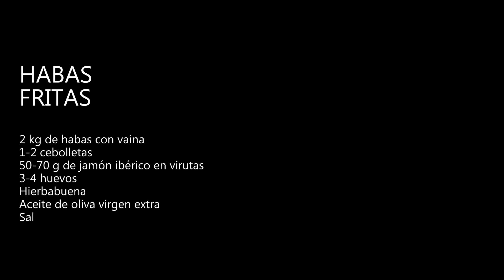Habas fritas con jamón y huevos | Receta de temporada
Receta tradicional de habas fritas acompañadas de jamón y huevo frito. Un plato típico de Andalucía y otras partes de España, de temporada y lleno de sabor. Para la ocasión he seguido la receta de mi suegra granadina, y es que las recetas de las madres, suegras, tías y abuelas son siempre las más tradicionales y auténticas que puedes encontrar. El huevo lo freímos como ha de ser, bien frito en aceite con su puntillita.

INGREDIENTES:

2 kg de habas con vaina (450 g peladas)
1-2 cebolletas
50-70 g de jamón ibérico en virutas
3-4 huevos
Hierbabuena
Aceite de oliva virgen extra
Sal

2024